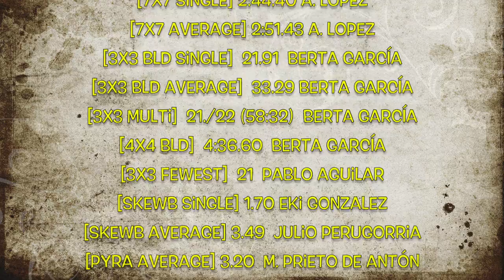TUS NOTICIAS CUBERAS #17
Por fin vuelven las noticias cuberas. Si quieres que siga existiendo esta serie, tienes que compartir este vídeo para que más gente lo vea. Es mucho trabajo el que dedico a editar estas series de noticias. Gracias a todos por vuestro apoyo!